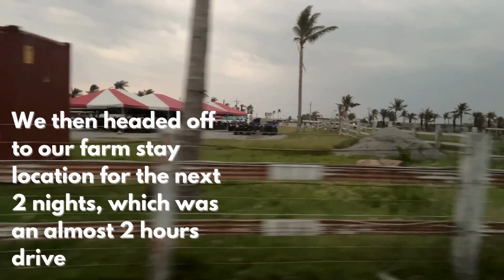Taiwan Family Trip 2023 11 Days 10 Nights | Day 3 | Zhang Mei Ama Farm | 崇德莹农场 Hualien Farm Stay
Taiwan Day 3
- Zhang Mei Ama Farm
- Lunch at 北門蒜味肉羹 (North Gate Garlic Broth)
- Stay at 崇德莹农场